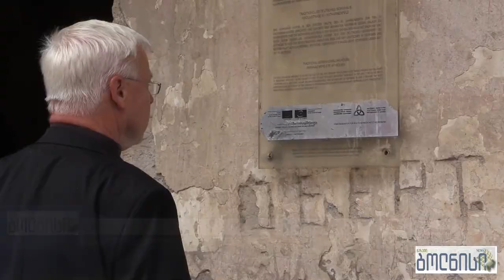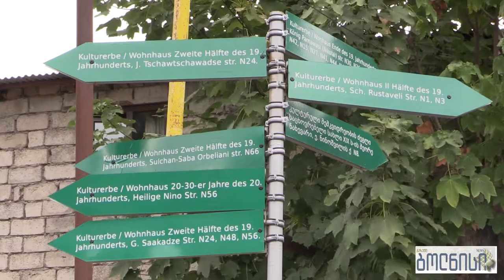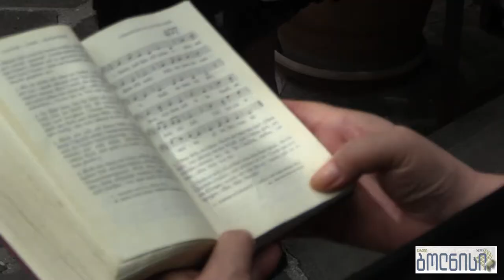ვიურტემბერგის მხარის ევანგელურ-ლუთერული ეკლესიის ეპისკოპოსის ვიზიტი ბოლნისში